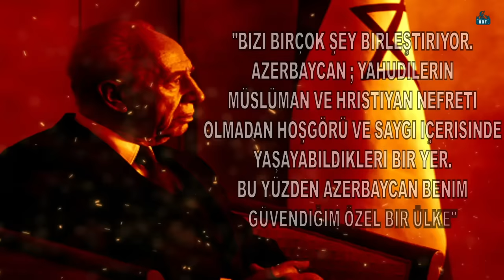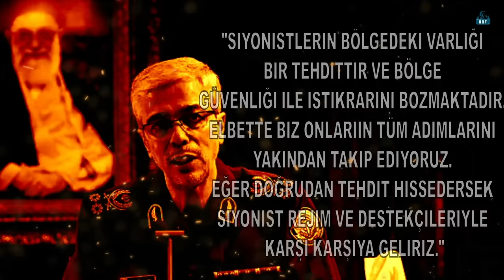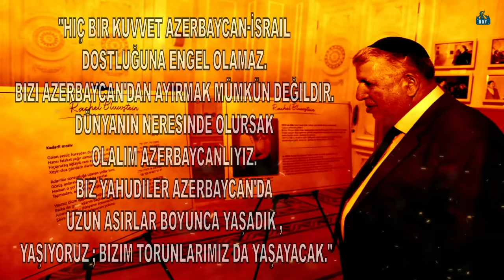İsrail Azerbaycan'ı Neden Seviyor ve Destekliyor ?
İsrail ve Azerbaycan neden dost ülkeler ?  İsrail Azerbaycan'ı neden destekliyor. İsrail Ermenistan'ı karşısına alarak Karabağ Savaşında Azerbaycan'ı destekledi. Birbirlerine kara sınırıyla bağlı olmayan iki ülke , İsrail ve Azerbaycan. Bu iki ülkeyi yakınlaştıran sadece ekonomik ve askeri sebepler olmayıp , karşılıklı stratejik çıkarlardır. R1 Pek çoğumuz 2.Karabağ savaşından sonra Azerbaycan sokaklarında Türkiye , Azerbaycan ve İsrail bayraklarının yan yana dalgalandığını ; İsrail'in Ermenistan yerine Azerbaycan'ı desteklediğine şahit olduk. İsrail-Azerbaycan dostane ilişkileri ; Her iki ülkenin de bölgede bir müttefik arayışından doğmuştu. İlişkilerin bu denli gelişmesinde ve güçlenmesinde Azerbaycan’da yaşayan Yahudilerin ve İsrail’e göç eden Yahudilerin desteği şüphesiz çok büyüktü. Gelin bu konuyu daha derinlemesine inceleyelim.

İçeriklerimizi geliştirmemize yardımcı olmak ve bu yolda devam etmemize katkıda bulunmak için aramıza KATILmanızı bekleriz.

►İnstagram ; ooftarih